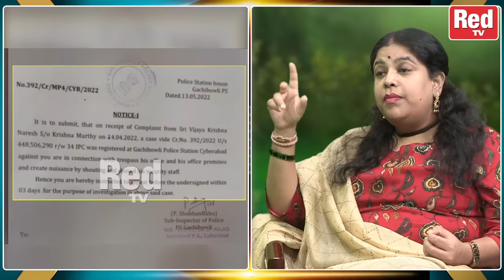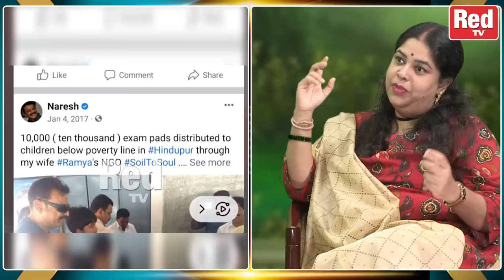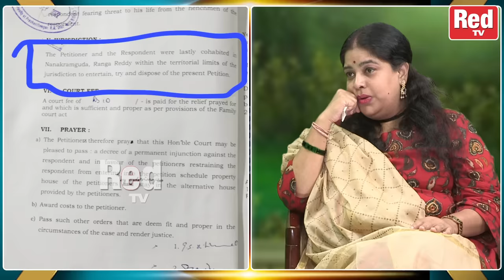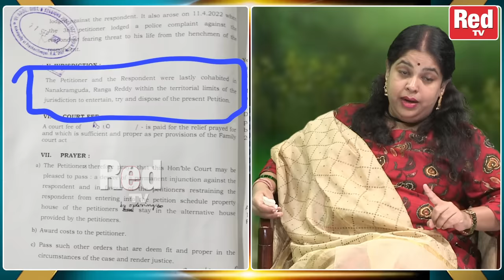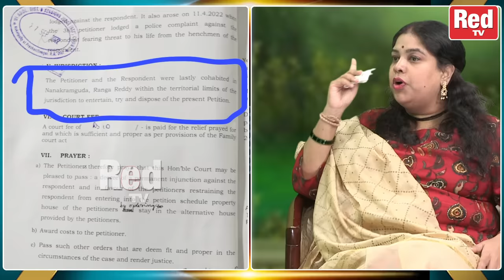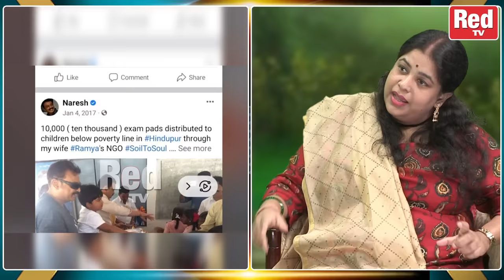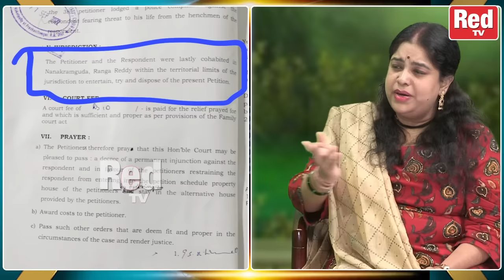Actor Naresh Wife Ramya Raghupathi Sensational Interview | Super Star Krishna | Mahesh Babu | Red TV